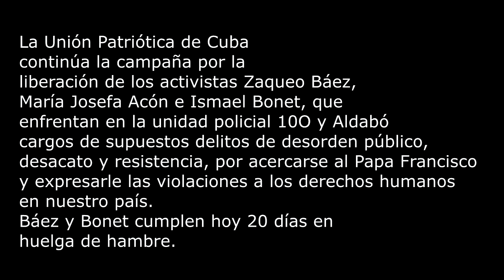SOS 20 días en huelga de hambre